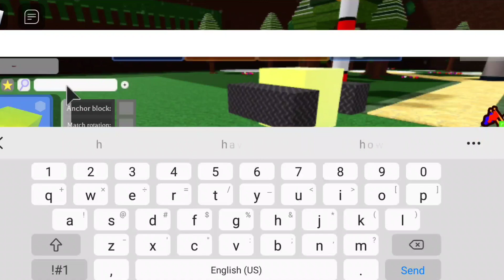Mega Cheap Speed Glitch Grinder | Build a Boat for Treasure ROBLOX